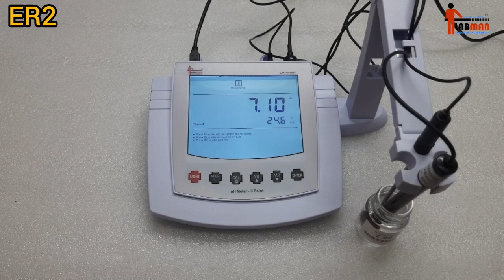ER2 - pH Electrode - Plastic